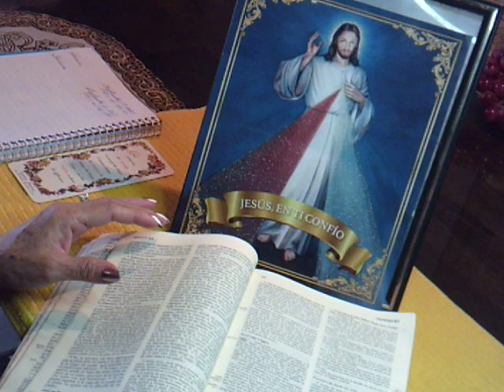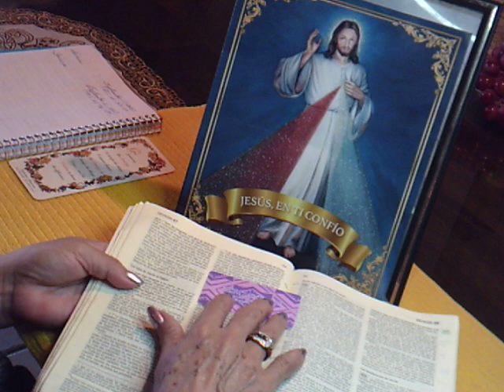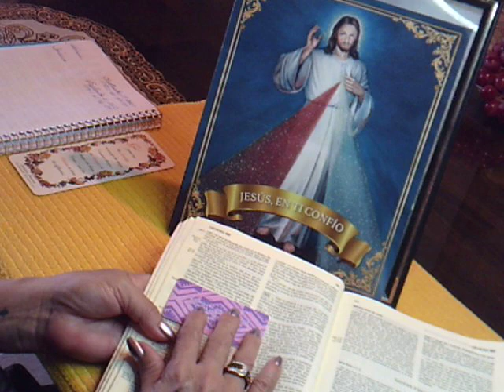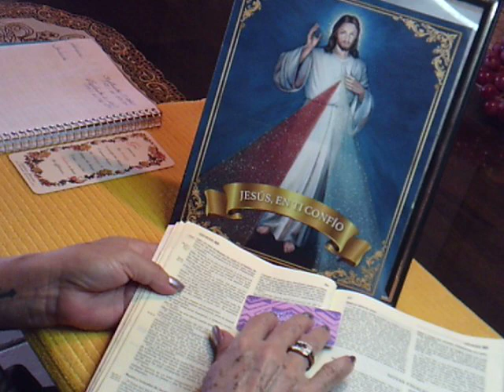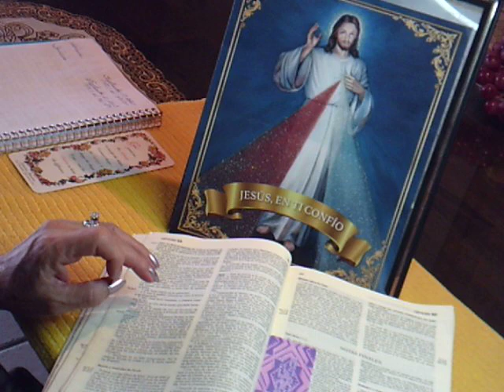Leyendo la Biblia Antiguo testamento Génesis Capítulo 47:1 al 49:33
Compartan el video por favor y los espero el  Jueves =)